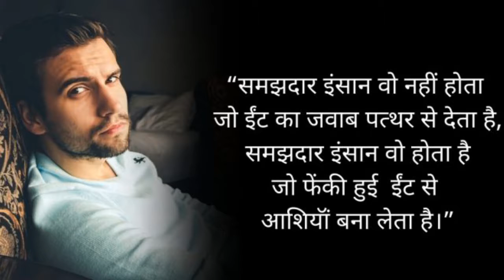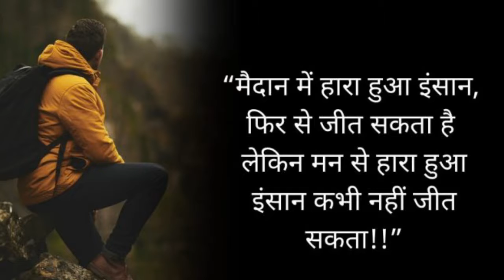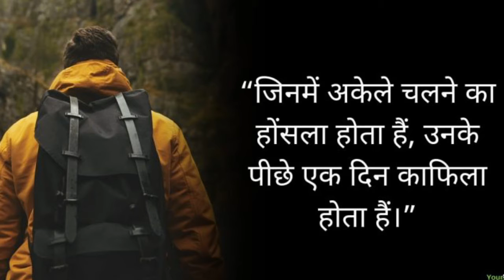अच्छे विचार 3 जो आपने पहले कभी नही पढे होंगे Good ideas you have never read before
वीडियो पसंद आये तो like बटन दबाये
जीवन में सफ़लता की बहुत आवश्यकता होती है
हमारे विचार ही हमारी जिन्दगी का आधार होते हैं
अच्छे और शुभ प्रेरक विचारों का हमारे जीवन में एहम योगदान रहता है इसीलिए आज हम कुछ अच्छे और शुभ प्रेरक विचार लेकर आए हैं
जो आपकी जिन्दगी में महत्वपूर्ण योगदान देंगे

If you have any suggestions for our video or channel, please write in the comment box.